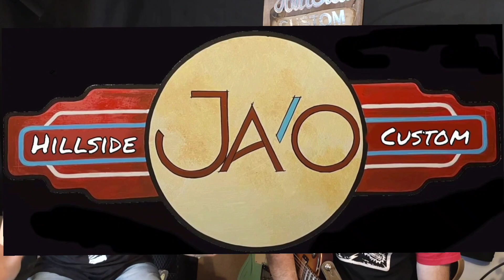Jano Hillside Custom - Pinstriping et Customisation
si tu cherches à customiser ta guitare avec du Pinstriping, une pin-up, des micros boutiques, c'est la bonne adresse!

on en profite pour tester quelques grattes et micros, de chez Bertrand Music, @wildcustoms , @SireGuitarsOfficial , @hepcatpickups1448 , @seymourduncan

0:00 présentation

9:22 Telecaster Bertrand Music (Hepcat pickup)

10:41 Telecaster Jano Hillside custom (Hepcat pickup)

12:38 Sire Larry Carlton H7V (Hepcat pickup)

14:46 Gibson Les Paul studio (Hepcat pickup)

15:38 Wildcustom Wildone Mastic Grey (Seymour Duncan pickup)